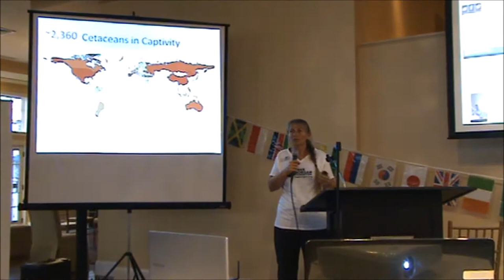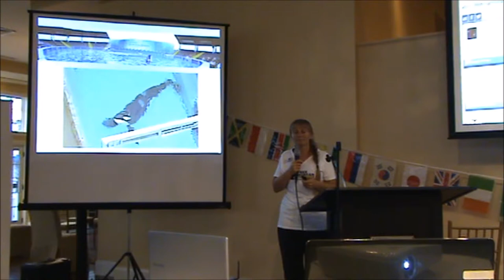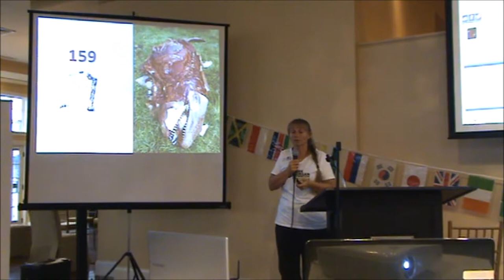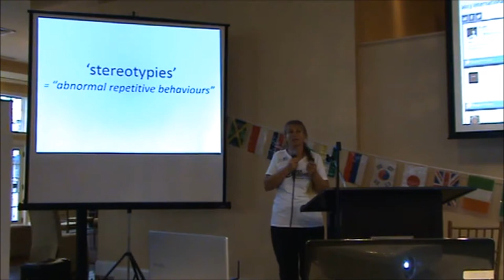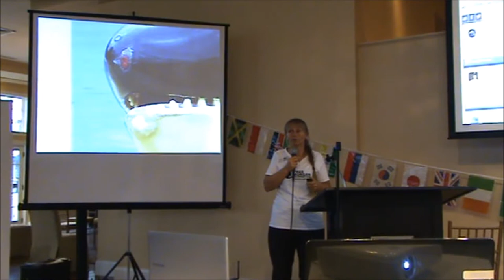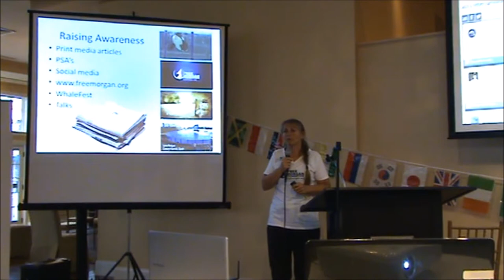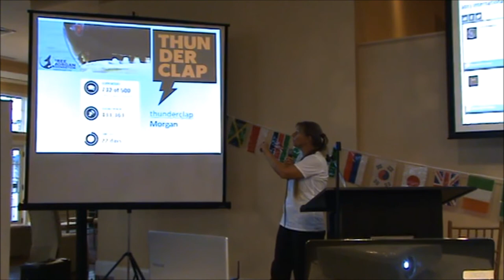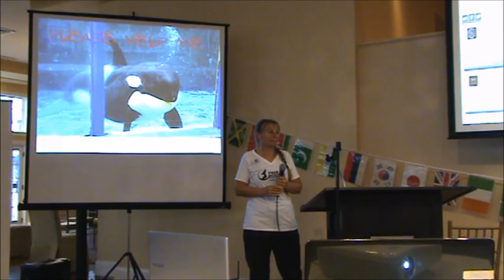WWC 2013: Ingrid Visser - Free Morgan Campaign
Dr. Ingrid Visser speaks about the Freeing Morgan  and the WCA Orca Campaign, including current progress, anticipated impact, and support required, at the 2013 World Whale Conference in Gloucester, USA.